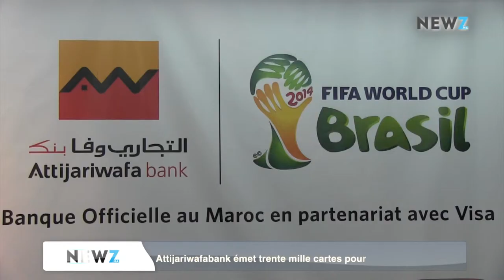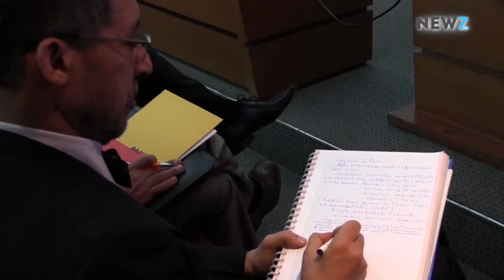Attijariwafabank émet trente mille cartes pour la Coupe du monde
et sur notre page officielle facebook